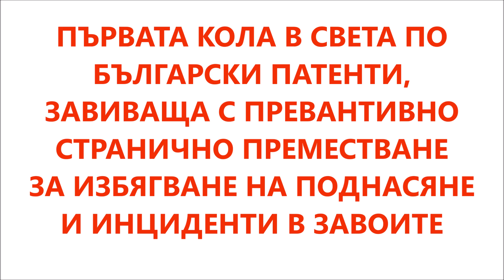Safest car ever by side shift center of gravity at turn prevented turn incidents - patent pending